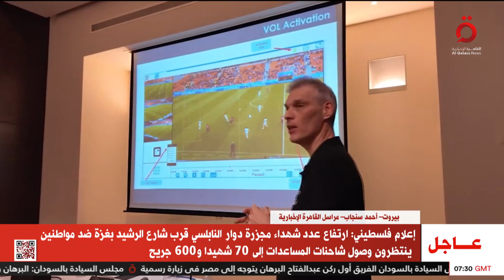إقرار بزيادة الأجور.. مراسلنا في بيروت يكشف تفاصيل الاجتماع الأخير لمجلس الوزراء اللبناني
كشف أحمد سنجاب، مراسلنا في بيروت، خلال مداخلة مع الإعلاميتين آية الكافوري وشروق وجدي، ببرنامج صباح جديد، تفاصيل الاجتماع الأخير لمجلس الوزراء اللبناني
شروق وجدي
29/2/2024